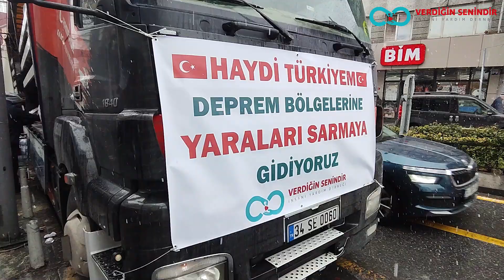DEPREM YARDIM TIRIMIZ YOLA ÇIKTI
Verdiğin Senindir İnsani Yardım Derneği ekibi ve halkımızın da desteğiyle 7. Tırımızı doldurarak deprem bölgesine doğru yola çıkarttık. Rabbimiz emeği geçen herkesten razı olsun.